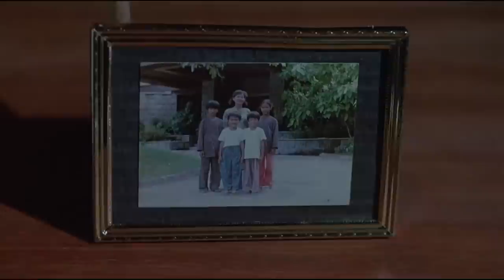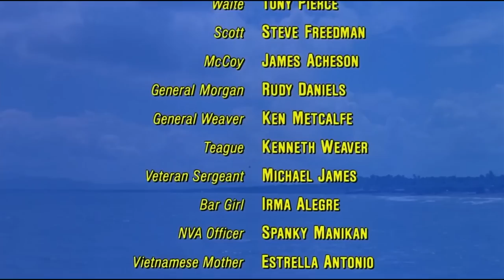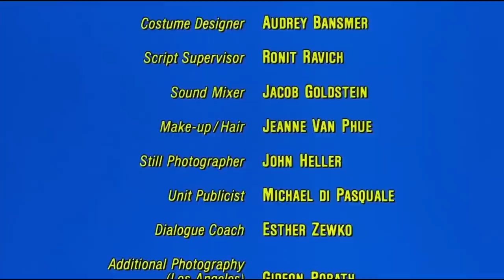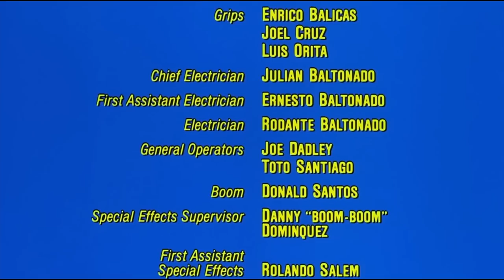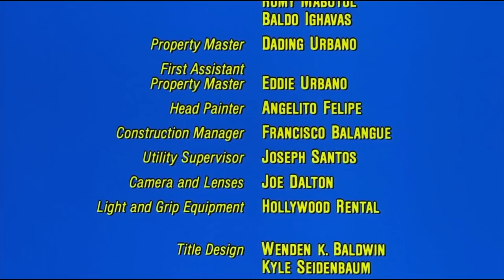P.O.W. THE ESCAPE - HD - VF - film complet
Une version inédite que j'ai réalisée à partir d'une source HD et de la version française de la VHS numérisée par A fistful of nanars.

Résumé : À la fin de la guerre du Vietnam, James Cooper, un colonel américain super balèze qui n'a jamais abandonné un seul homme en mission, doit récupérer des prisonniers américains derrière les lignes ennemies. À la suite d'un traquenard orchestré par de vils et cruels Vietcongs, Cooper tombe entre les mains des méchants. Il va devoir composer avec un gardien de camp véreux pour tenter une évasion musclée avec un groupe de prisonniers.

David Carradine : le colonel Cooper
Steve James : le sergent Johnston
Mako : le captaine Vinh

Film de Gideon Amir (1986)